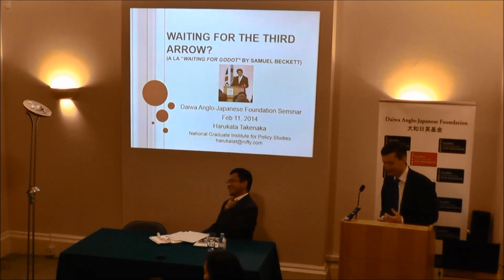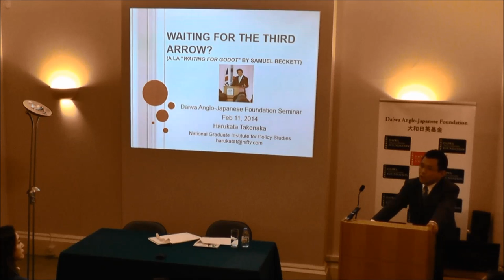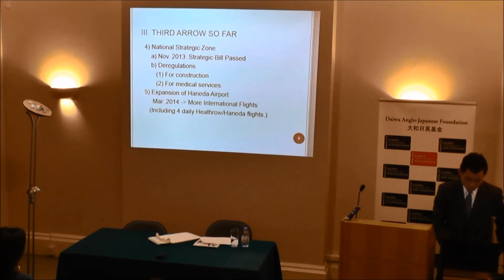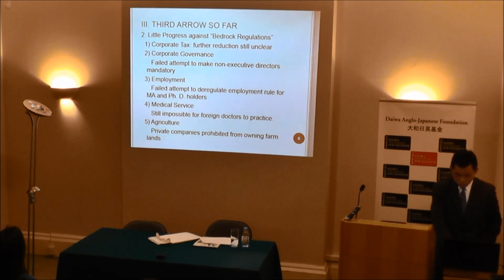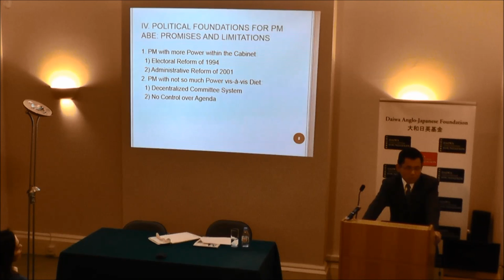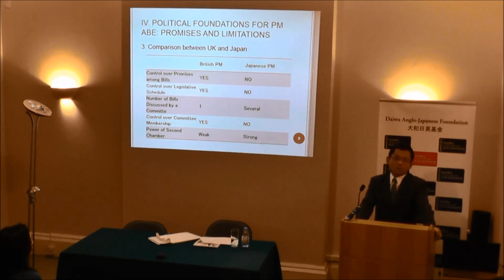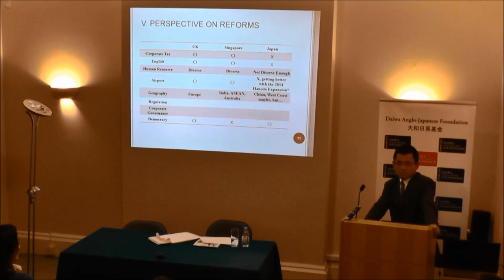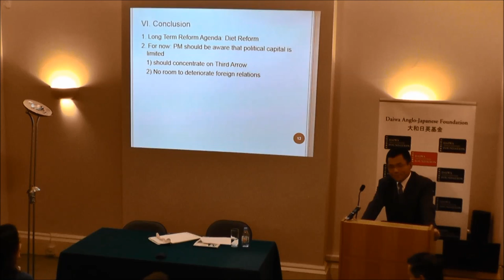The Future of Abenomics- A Political Perspective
Since becoming Prime Minister for the second time in December 2012, Shinzo Abe has been rigorously pursuing a set of policies aimed at fostering economic growth in Japan. So far, "Abenomics" has been successful. A wide range of indicators show that the Japanese economy has been recovering, while the Nikkei Stock Average rose 60% last year.

Will Abenomics continue to be successful this year? In order to answer this question, it is necessary to understand the political challenges that Prime Minister Abe faces. Two major institutional reforms carried out in the 1990s have increased prime ministerial power, and have paved the way for Mr. Abe's launch of Abenomics. However, there are still limitations on the Prime Minister's ability to follow through with his plans for significant structural reforms.

In this seminar, Professor Takenaka discussed the changes to the power of Japanese Prime Ministers since the 1990s, and also discussed the restrictions that Japanese Prime Ministers still face, by comparison with their British counterparts. Lastly, he focused on the future of Abenomics, and in particular on the implementation of the "Third Arrow" -- structural reforms.